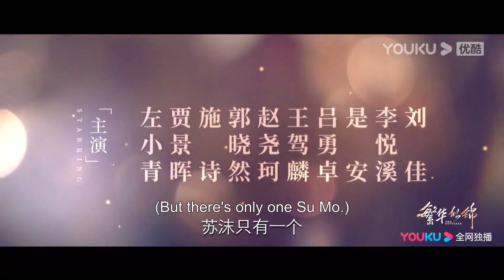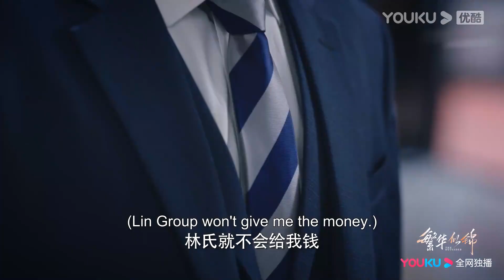Coming 6/25! Gentle Zhang Yuqi falls for the aggressive boss Gao Weiguang | The Outsider | YOUKU